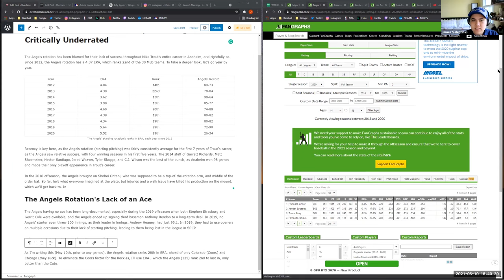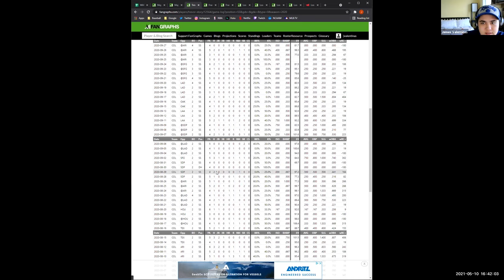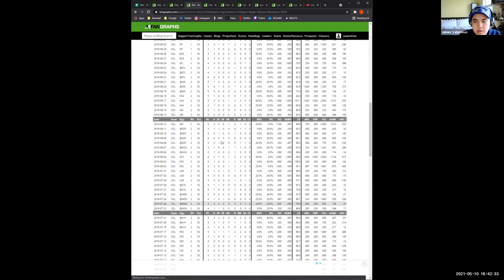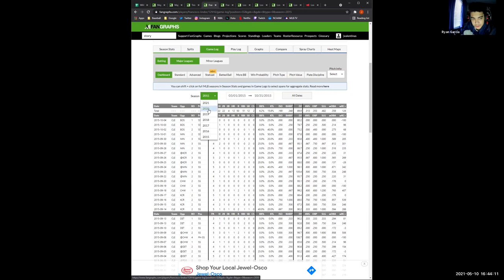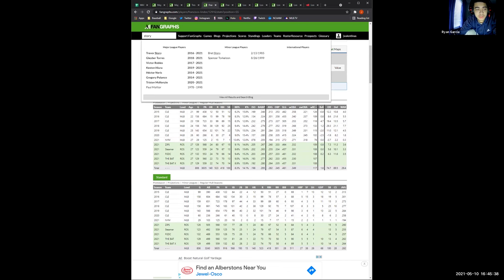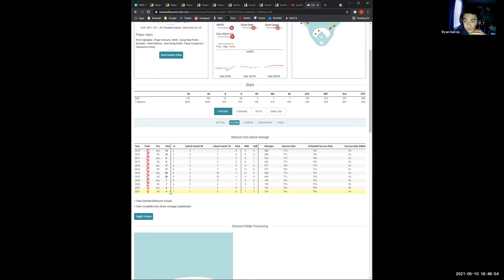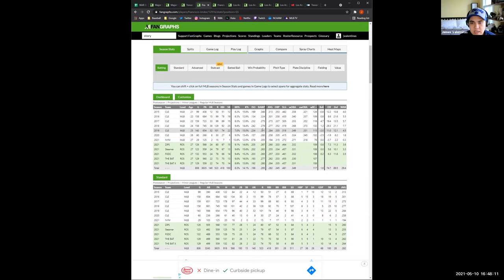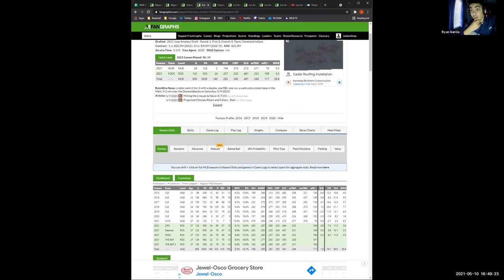Deep Drive Pod Ep 24